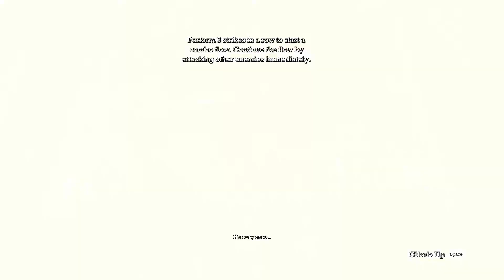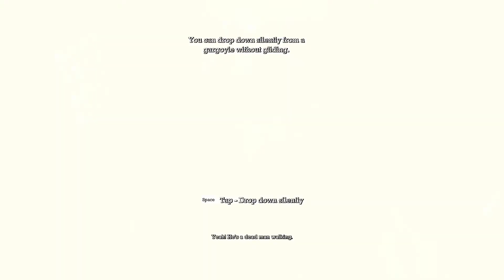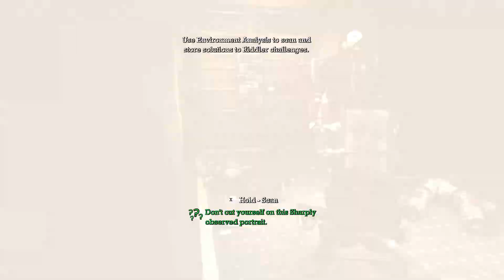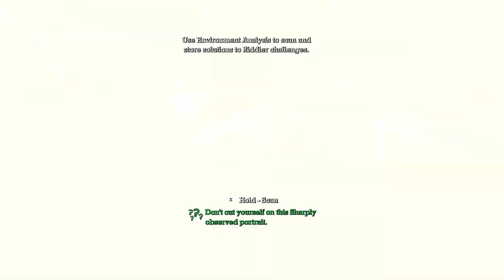Betrayal in Arkham - Batman: Arkham Asylum - Episode 2